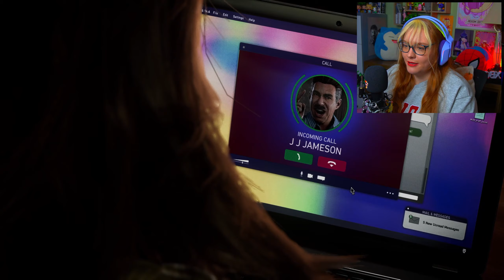⚠️ Big Boy Is Finally HERE | Marvels Spider-Man 2 Playthrough | Pt 12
(ﾉ◕ヮ◕)ﾉ*:･ﾟ✧
✨🍃💚🌿☕️ x

Come say hey when I’m live on Twitch!! ʕ •ᴥ•ʔ

for £5 off when you spend £50 or more!